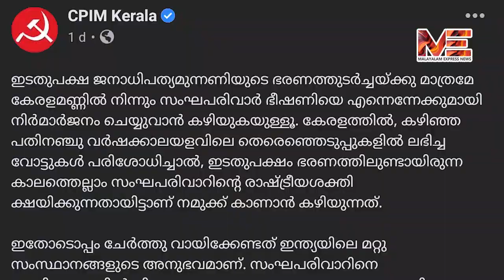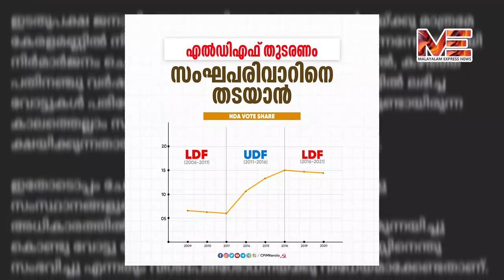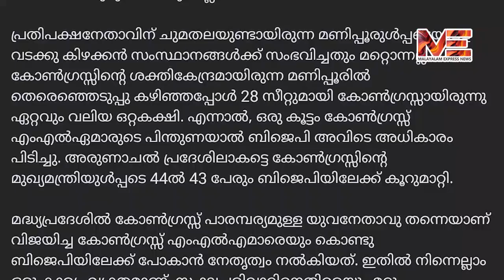എൽ ഡി എഫ് വീണ്ടും വരണം സംഘപരിവാറിനെ തൂത്തെറിയാൻ